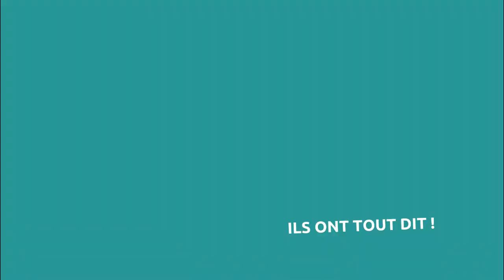Campagne MSV : Pourquoi filmer une diversité de fermes sur sol vivant ?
Maraîchage Sol Vivant veut financer la réalisation de nouveaux portraits de ferme, soutenez le projet en participant sur KissKissBankBank :